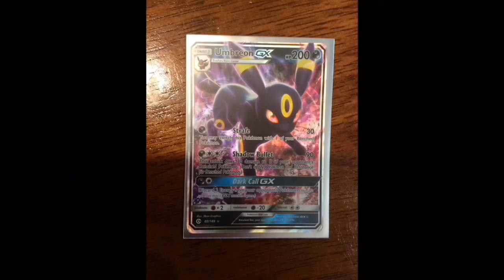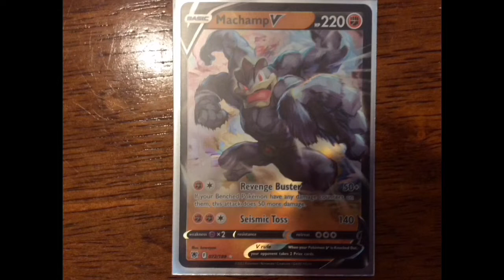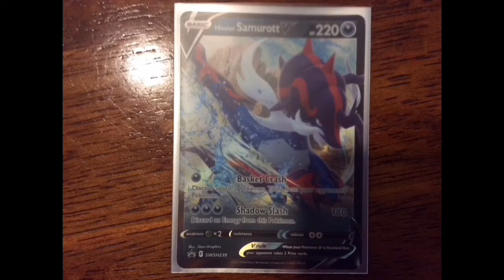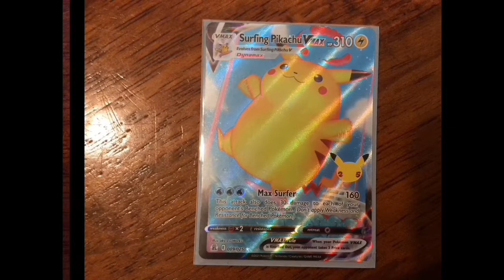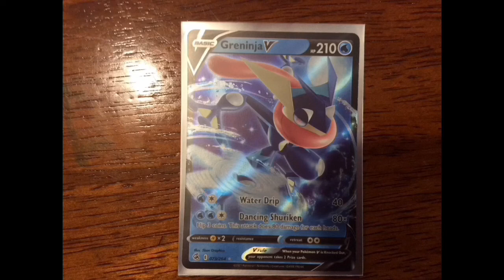Ranking all my v v star vmax and gx Pokémon by power